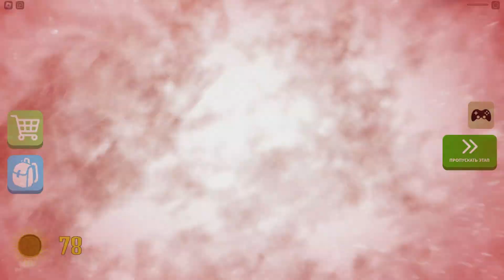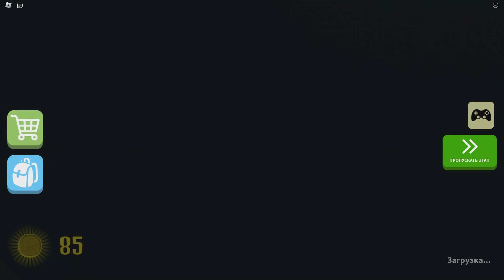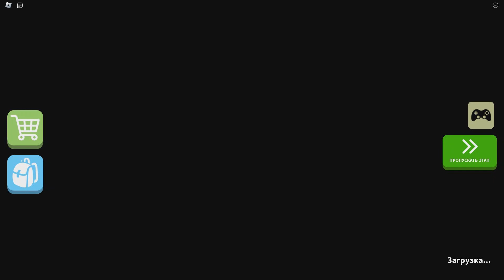ROBLOX ESCAPE ZOMBIE ISLAND OBBY!